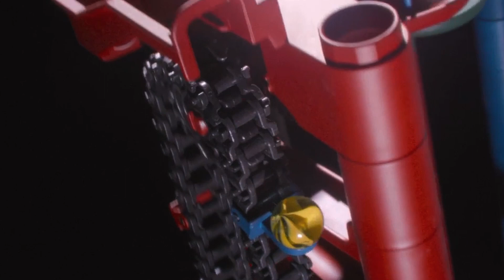DCS @ Cine Gear Expo 2024 - Infinity Photo-Optical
Infinity Photo-Optical's Jay Margolis shares the latest details of their Macro/Micro Lens Technology for cinematography including a versatile new kit and the submersible "Dipper" snorkel lens.   Jay is interviewed by James Mathers as part of the DCS coverage of Cine Gear Expo 2024.